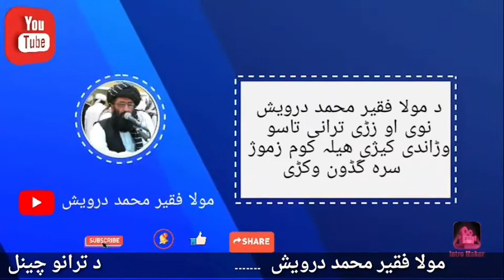ملافقیر محمــددرویش سنګرونه مومضبوت دی خیرکه